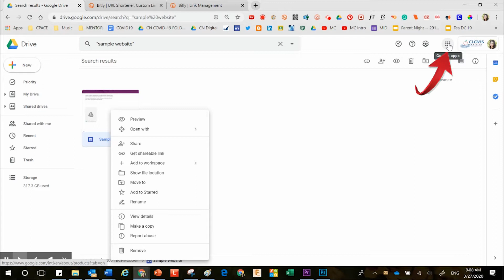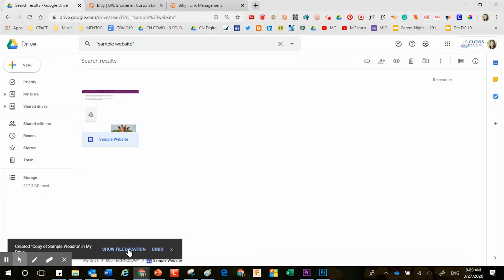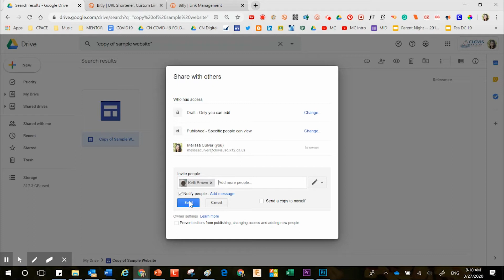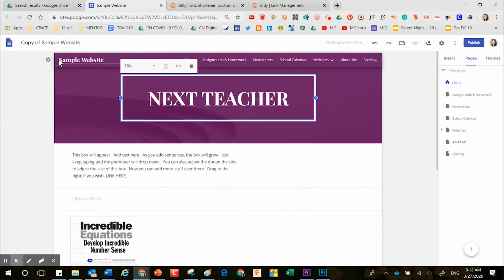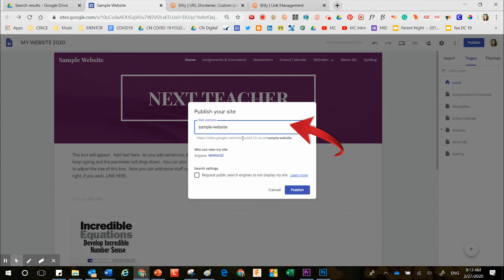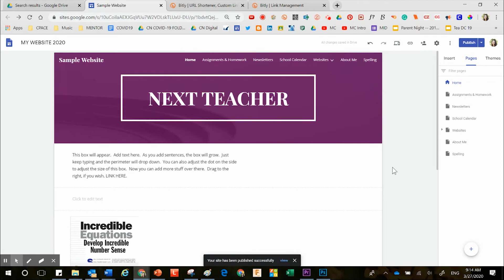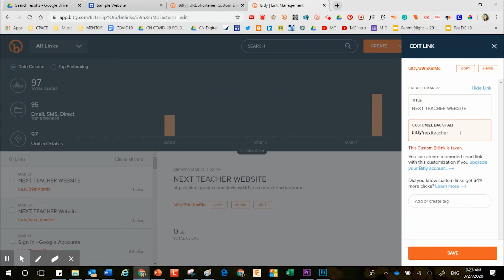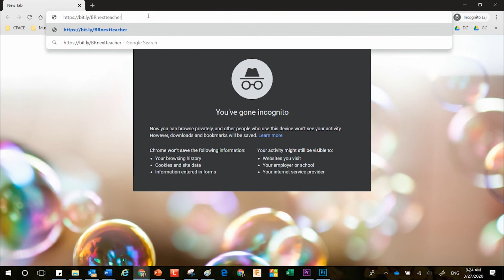Duplicate Website - Google Sites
The purpose of this video is to show you how to duplicate a website [make a copy].  For example, if your colleague has a great website and you don't want to re-create the entire thing from start to finish, you can simply duplicate and share that original website. Then, made adjustments to that second website.  Add some flair and make it your own.